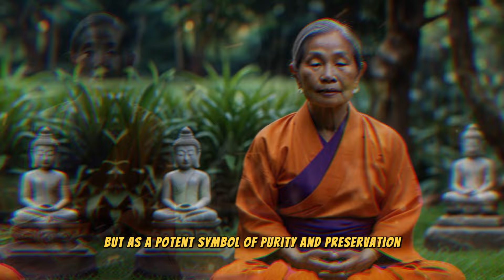"Magic Happens in 30 Days When You Place Salt HERE in Your Home! 🌟 | Buddhist Teachings."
"✨Unlock the power of salt for prosperity with a simple yet profound Buddhist ritual ✨. On November 15th, place salt in a sacred corner of your home 🏡 to manifest abundance, peace, and success 💰. Rooted in ancient wisdom 🕉, this ritual invites powerful energy to transform your reality and align you with the universe’s flow 🌙. With Buddha’s guidance 🙏, use salt to activate your manifestation potential and attract miracles 🌟. Are you ready to embrace this life-changing ritual and unlock your dreams? 💫

Unlock the Hidden Power of Salt for Abundance. Buddha's Manifestation Secrets.

Transform Your Life with the Sacred Salt Ritual. Buddhist Wisdom Revealed.

The Ultimate Salt Water Ritual for Prosperity. Manifest Dreams with Buddha’s Teachings.

Discover the Salt Ritual That Can Attract Miracles and Wealth. Buddhist Secrets.

Activate Your Abundance Now with the Sacred Salt Ritual. Buddha’s Transformative Power.

Put Salt in the Sacred Corner. Unlock Wealth and Peace Instantly. Buddhist Manifestation.

The Salt Water Ritual for Instant Prosperity. Buddha's Manifestation Guide.

Place Salt in This Sacred Space for Unbelievable Transformation. Buddha’s Abundance Ritual.

Manifest Success and Wealth Using the Power of Salt. Buddhist Wisdom for Abundance.

Experience the Magic of Salt Water for Transformation. Buddha's Secret for Manifesting Dreams.

How to Use Salt for Spiritual Healing and Manifestation. Buddha’s Abundance Code.

Unlock Your Manifestation Power with Salt. Buddha’s Ritual for Abundance and Success.

The Secret Salt Water Ritual to Attract Prosperity and Miracles. Buddhist Teachings.

Use Salt to Manifest Wealth and Success. Buddha’s Sacred Ritual for Abundance.

The Ancient Salt Ritual for Instant Financial Transformation. Buddha’s Abundance Flow.

Salt Water Rituals That Can Change Your Life. Buddhist Manifestation Wisdom.

Transform Your Reality with Salt and Buddha’s Wisdom. Manifest Success and Abundance.

How Salt Water Can Unlock Your Full Manifestation Potential. Buddha’s Wealth Code.

Discover the Transformative Power of Salt in Your Home. Buddhist Rituals for Abundance.

Manifest Your Desires with Buddha’s Salt Water Ritual. Unlock Prosperity and Healing.